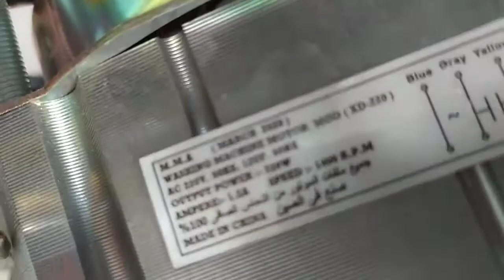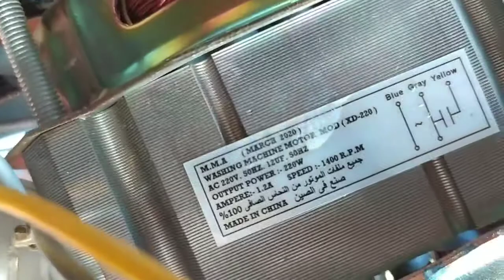شفاط 60×60سم مصري 220وات علي رمان بلي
شفاط 220وات 1400لفه/د يكفي لمكان 35م٢ محلي الصنع

العنوان :
معرض عباد الرحمن معدات المزارع
طريق الزقازيق  - ههيا، قرية المسلمية، الشرقية
*يمكنك متابعتنا علي صفحتنا على الفيسبوك علي الرابط التالي :👇